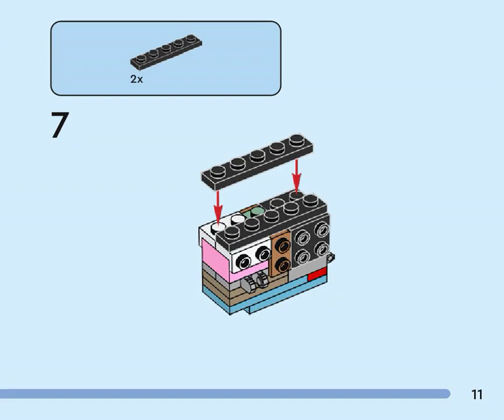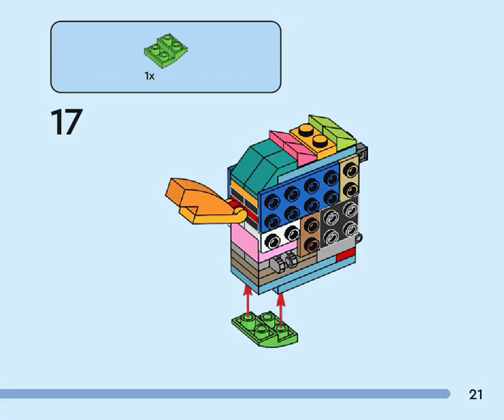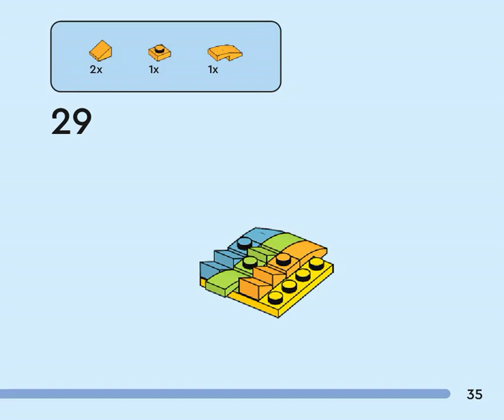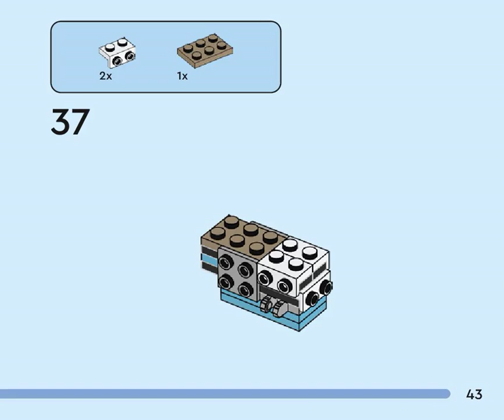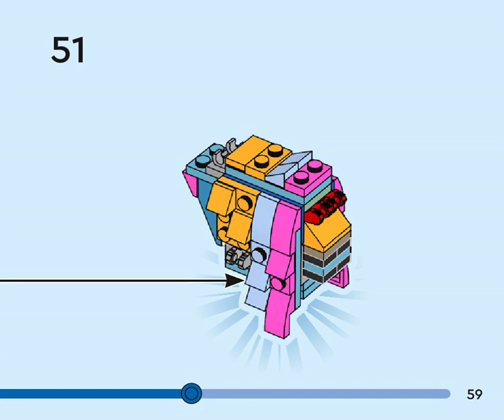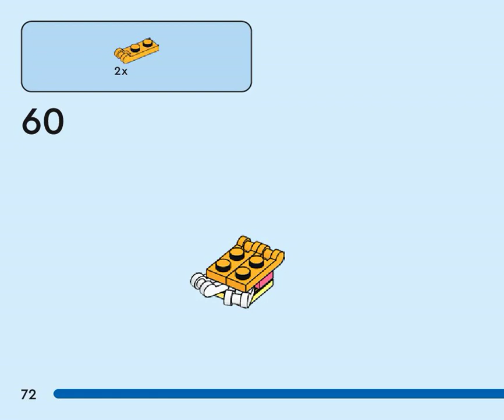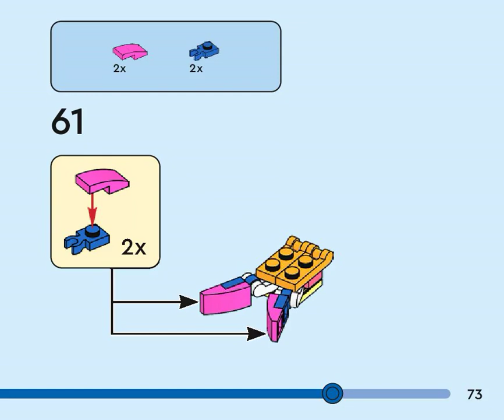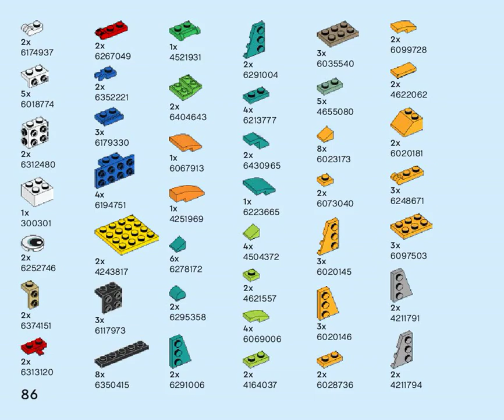Building instructions for 40644, Piñata